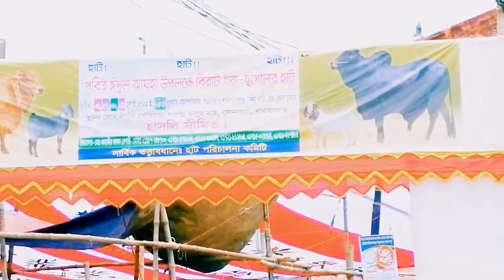সোনারগাঁও পৌরসভার হাট।